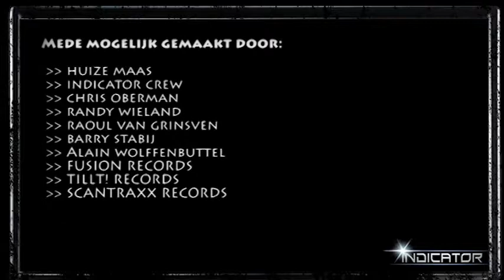Indicator - Cosmic Disharmony - Official Aftermovie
Official Aftermove of Indicator - Cosmic Disharmony.